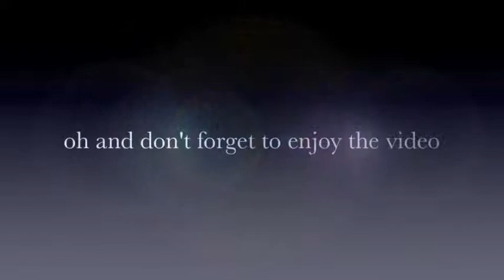Assassin's creed lll part 3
hey people had a good time making this video